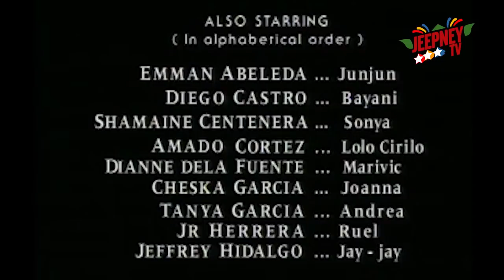Esperanza: Full Episode 133 | ABS-CBN Classics